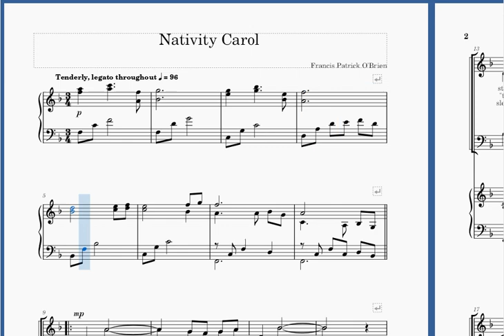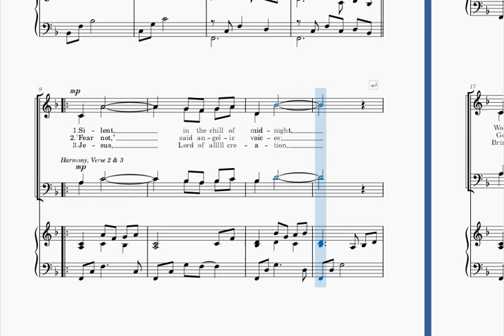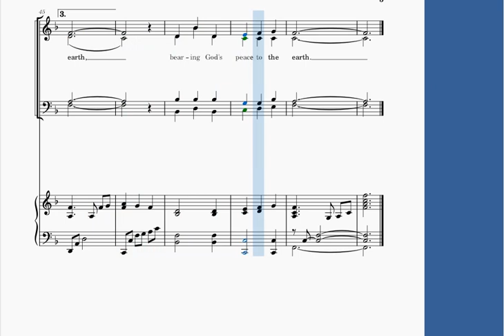Nativity Carol Bass